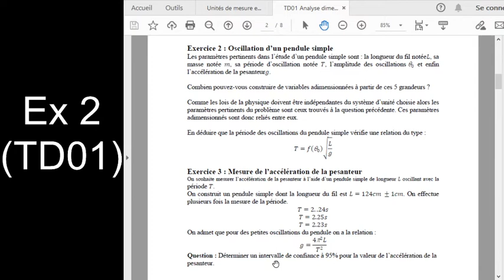Le pendule simple : Correction de l'exercice 2 du TD01 (analyse dimensionnelle)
Correction de l'exercice 2 du TD01 (analyse dimensionnelle)
On étudie le pendule simple par analyse dimensionnelle.